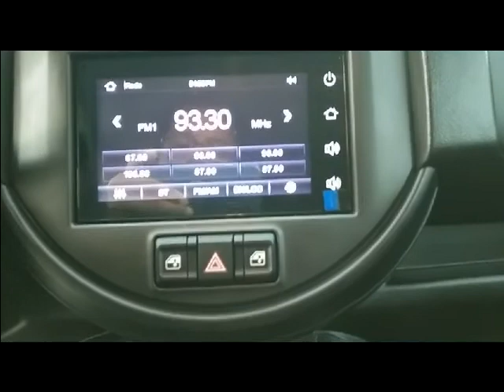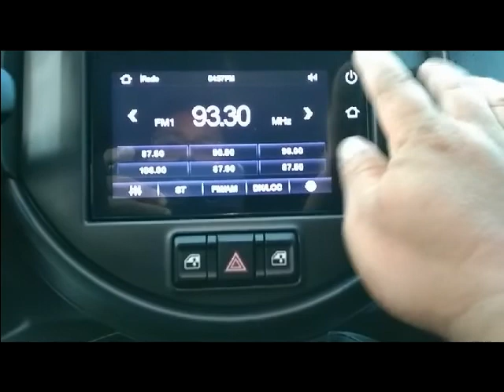Suzuki S-Presso 2022 Model Review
Suzuki S-Presso 2022 Model